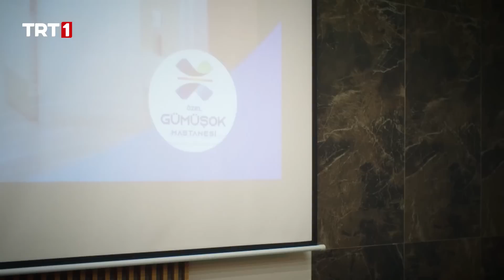Ömer’in Kırgınlığı - Kasaba Doktoru 1. Bölüm